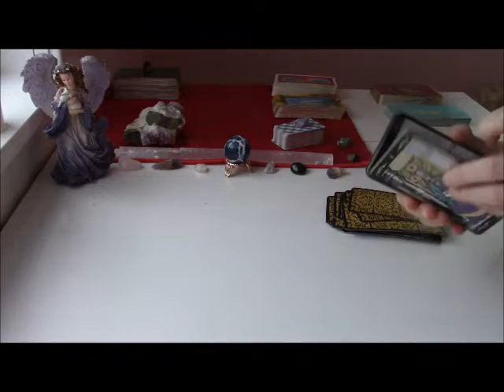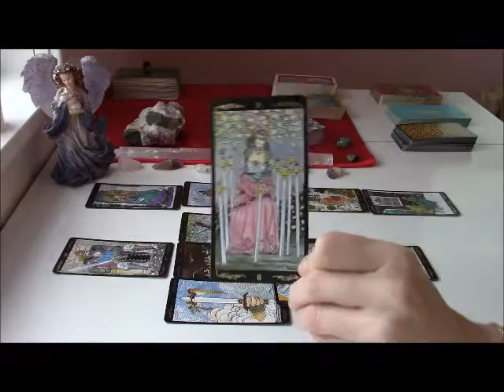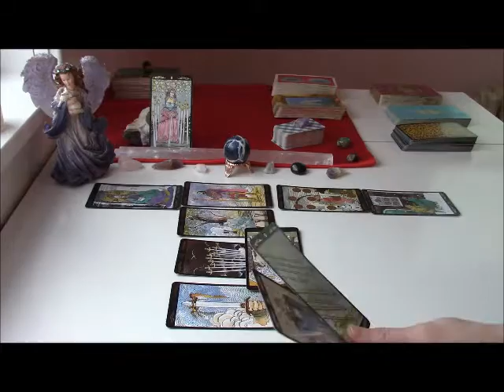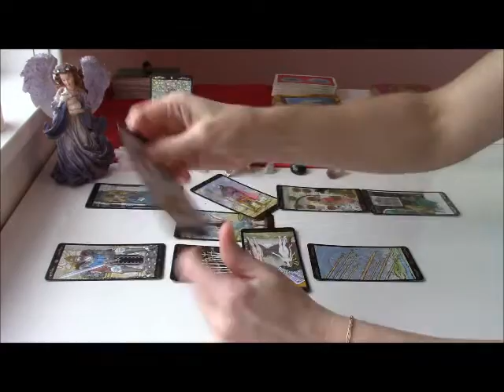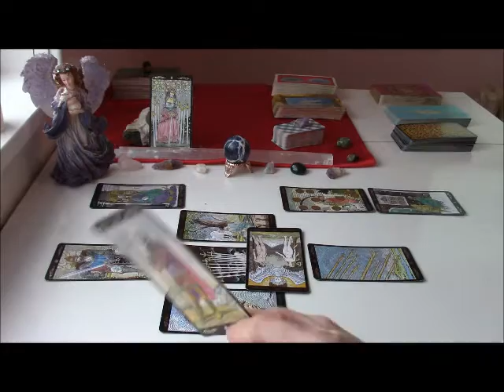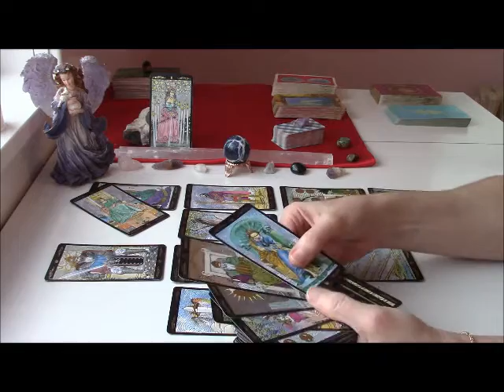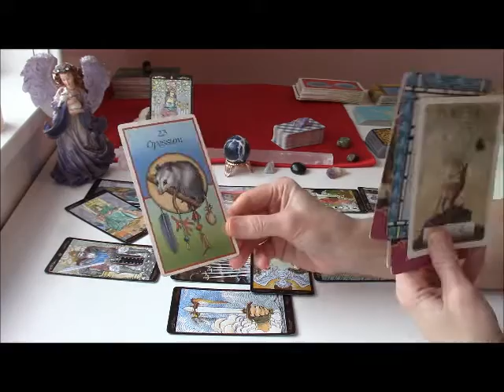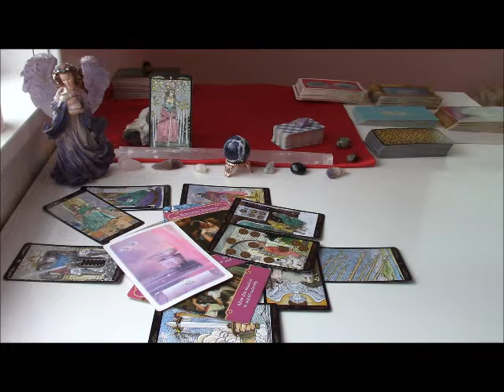Leo January 2021 *TRUTH IS KING: LOVE & HUMILITY RULES*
Here is your January 2021 Tarot & Oracle Forecast regarding any pressing issue for your sign. All readings are General in nature and are for each twelve of the Sun/Moon/Rising/Venus Signs, all placements, including accompanying Houses.

The cards I use are:
The Golden Universal Tarot, by Roberto de Angelis